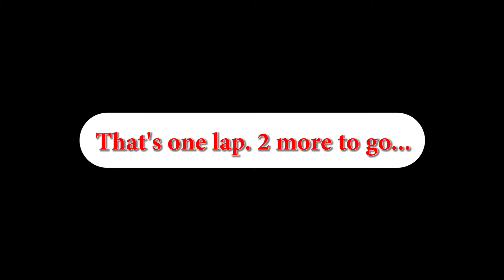Kringle Cross Mudder Nov 17, 2013 M123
First lap of Kringle Cross in Hales Corners on Nov 17, 2013 from my handlebars